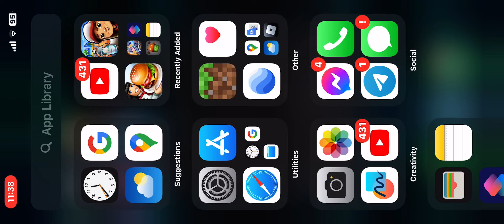Cooking fever part 2